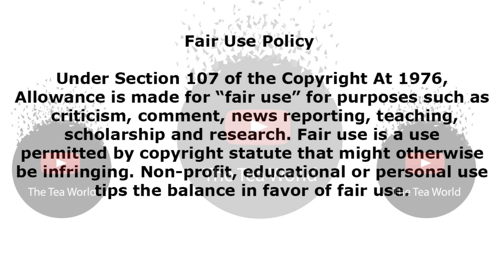Bad News For Rhythm City Cast and Fans